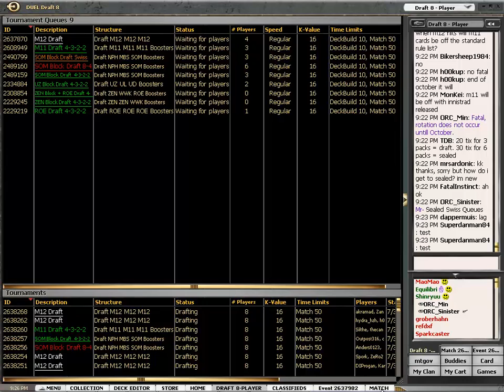SoM block#8 round 3